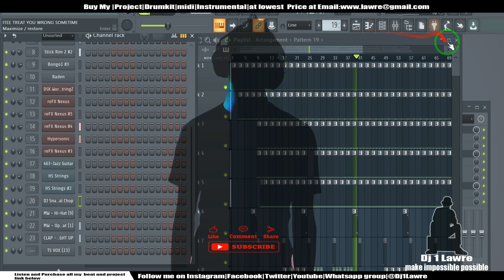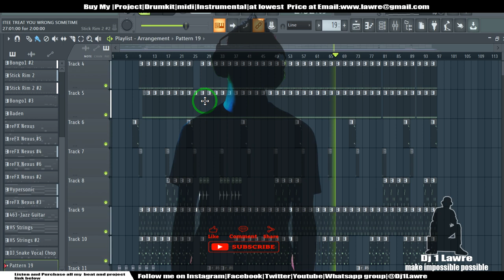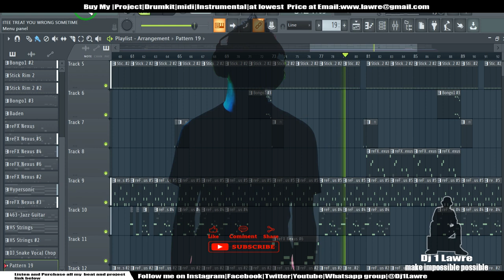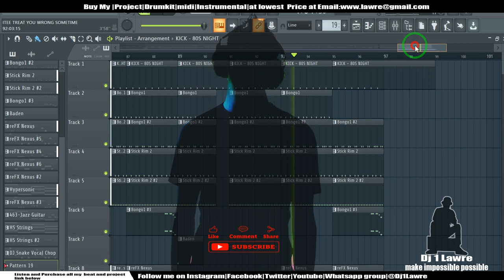make. new Zambian type beat dance on fl studio 20